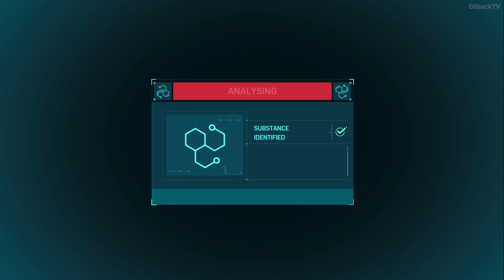Marvel's Spider-Man Remastered Material Candidate Test S12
Hello Community!! Welcome to DibuckTV Channel. You are currently watching Marvel's Spider-Man Remastered Material Candidate Test S12

▶️ Material Candidate Test S12. Material Candidate Test S12 Project. Material Candidate Test S12 Project Puzzle in Otto's Lab. Material Candidate Test S12 Project is part of the famous Marvel's Spider-Man game what came out on PS5 and PC as well.

This Marvels Spider-Man video shows how to do Material Candidate Test S12 Marvel's Spider-Man Project Puzzle.
This video shows how to solve Material Candidate Test S12 Project easily in Marvel's Spider-Man.
Marvels Spider-Man Remastered Material Candidate Test S12 Project video shows the right location where need to go, what need to do and how to do this Spider-Man Project to complete Material Candidate Test S12 Marvel's Spider-Man Remastered Project.

This Marvel's Spider-Man Remastered Material Candidate Test S12 Project is the same as the old (Marvels Spider-Man) Material Candidate Test S12 Project. So if you watch this video you can complete this Material Candidate Test S12 Spider-Man Project both in the old and new versions.

You can find this Material Candidate Test S12 Spider-Man Project in Otto's Lab during main and side missions as well so you can do these puzzle all the time.

If you stuck Material Candidate Test S12 Marvels Spider-Man Project come and check out what you missed out from this Spider-Man Material Candidate Test S12 Project.
Sometimes Material Candidate Test S12 Marvel's Spider-Man Project is difficult and annoying. So I would like to help you with this full Project guide video.
If you interested other Marvels Spider-Man gameplay Project, other Project walkthrough video or any other Spider-Man guide video then feel free and come look around on my channel.

Enjoy this Marvels Spider-Man Material Candidate Test S12 Project video.
I hope I can help you with this Marvels Spider-Man Material Candidate Test S12 walkthrough Project video.

What's up, everybody? Dibuck is here. This channel is ideal if you're looking for the best full game guide and gameplay walkthrough. I share my strategies and tips for success in various games of different genres. I cover everything from how to level up quickly to where the best dungeon is in this channel. I'll show you all the in-game items that will make your character stronger and guide you through every step of a full edited walkthrough. If you're stucked in any MMORPG Project come and look around I make guide of all the Projects in the popular and latest MMORPG games as well.

- ALL LEGO Star Wars The Skywalker Saga Projects
- ALL LEGO Star Wars The Skywalker Saga Projects #2
- ALL Teenage Mutant Ninja Turtles Shredder's Revenge Boss fights & Walkthrough

Dibuck